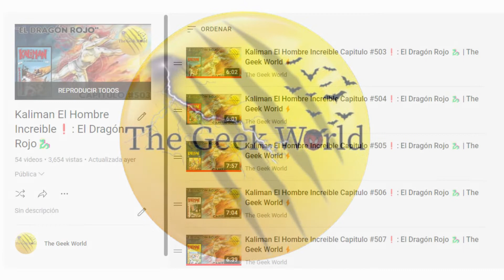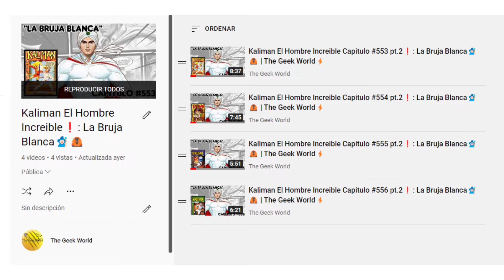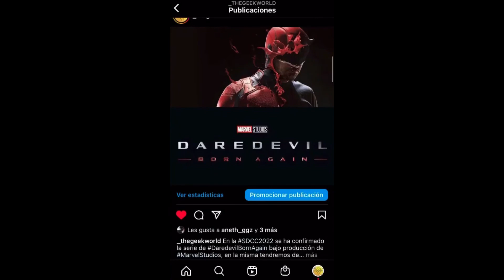Kaliman El Hombre Increible Capitulo #558 pt.1❗: El Dragón Rojo 🐉 | The Geek World⚡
Hey hola amigos de Youtube, yo soy Samuel, y en esta ocasión, vengo con el capitulo #56 de El Dragón Rojo, la segunda serie que estamos viendo de Kaliman El Hombre Increible! Espero que este vídeo les guste, y si es así, que me ayuden con su like, su comentario y suscribiéndose al canal con la campanita activada, para que no se pierdan ninguno de los vídeos del canal, que por cierto en estos días estarán teniendo VÍDEOS DIARIOS!!!
De igual modo les recuerdo que en 2 horas apartir de que se haya publicado este episodio, tendrán el quinto episodio de La Bruja Blanca